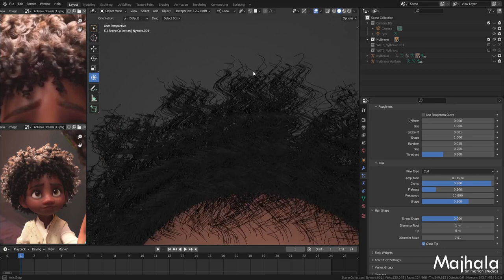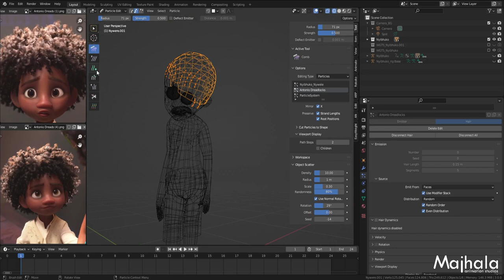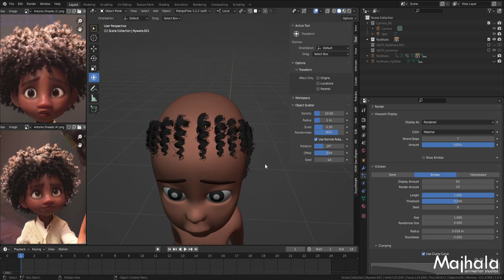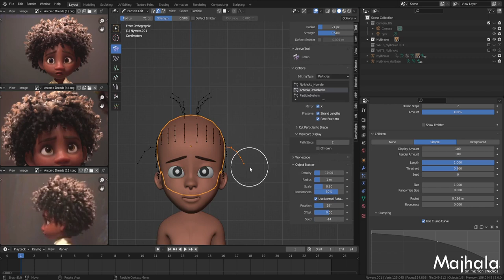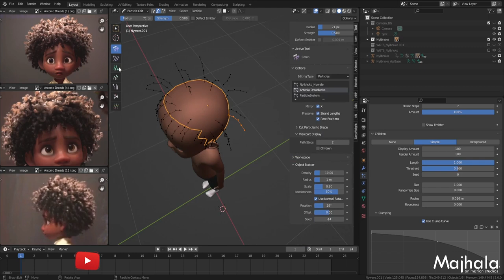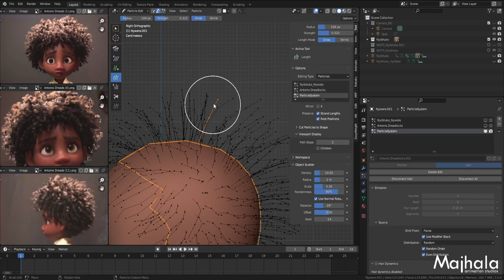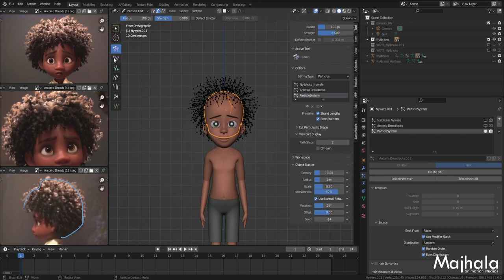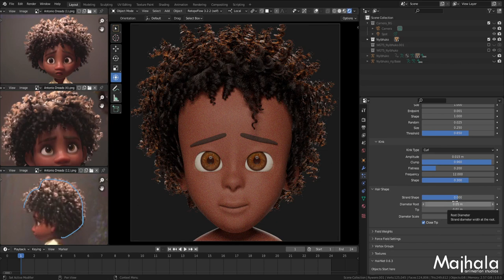Antonio Hair Style in Encanto - Remake in Blender part 2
In this tutorial series will be making Antonio Hair style as in Encanto Animation movie from Disney

This part will be combing the hair